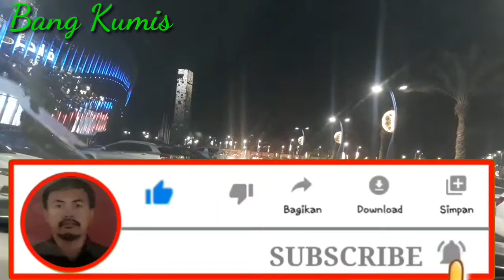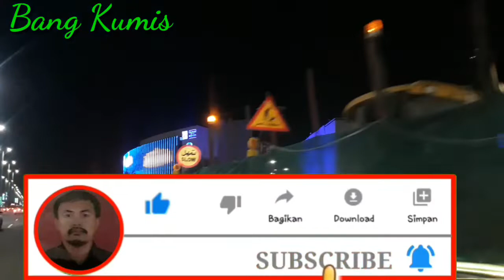Ngabuburit Red Sea mall part2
Ngabuburit#RedSea#mallpart2#